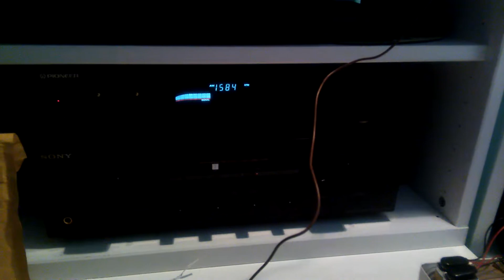ITX Tube AM Transmitter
Testing the ITX AM tube transmitter on AM nice sound powered at 69.Volt